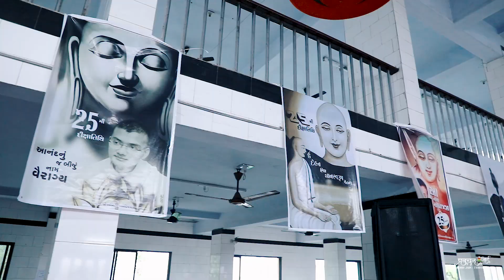Pa.Pu.Pa. Labdhivallabhvijayji ms 25th & Pa.Pu. Arhamvallabhvijayji ms10th Diksha Divas Celebration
Pravachan Art Rohhit jain